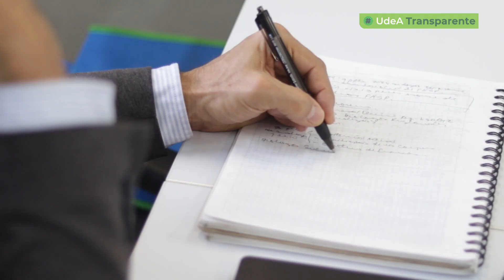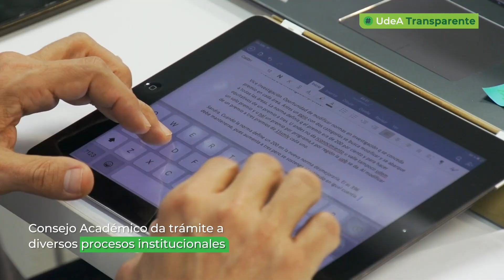UdeATransparente - Consejo Superior Universitario y Consejo Académico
En esta emisión conozca detalles de las decisiones tomadas por parte de los Órganos de Gobierno Universitario durante el mes de octubre de 2022. Entre otras determinaciones del CSU destaca la designación del nuevo Decano de la Facultad de Artes, la aprobación del acuerdo superior que crea 26 plazas docentes y el acuerdo que establece como faltas disciplinarias las violencias sexuales y violencias basadas en género.